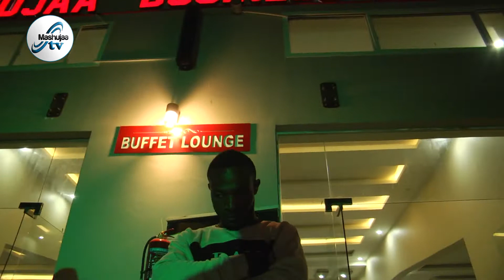HII NI BATTLE KALI KATI YA TIZZ MC NA DICK WIZZY KWENYE JUKWAA LA MASHUJAA BUSINESS CENTER